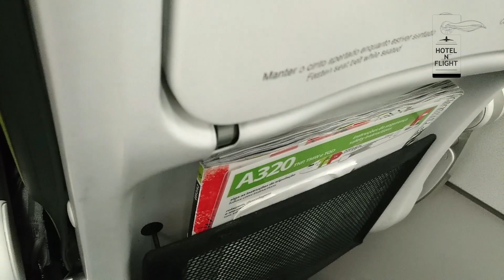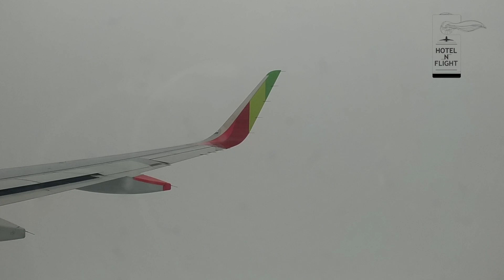TAP Lisbon to Manchester | Airbus A320 Economy | TRIPREPORT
TRIPREPORT | TAP Air Portugal Airbus A320 Economy | Lisbon LIS to Manchester MAN

Date: 28/11/2019
TAP
Flight: TP1312

Description:

Hello, in this video I invite you to watch the trip made with TAP, in one Airbus A320 between Lisbon, Portugal and Manchester, United Kingdom

If you any suggestion, please leave it in the comments section or if you need any other information don't hesite to ask.

Hope you became follower of our channel.